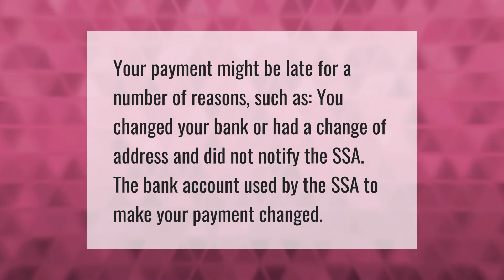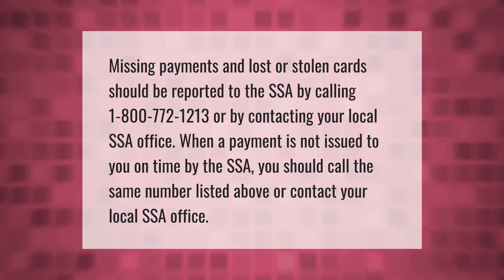Why is my SSI direct deposit late?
00:00 - Why is my SSI direct deposit late?
00:33 - Can I get my SSI back pay early?
01:05 - What happens if my SSI check doesn't come?

Laura S. Harris (2021, July 5.) Why is my SSI direct deposit late?
    AskAbout.video/articles/Why-is-my-SSI-direct-deposit-late-256970